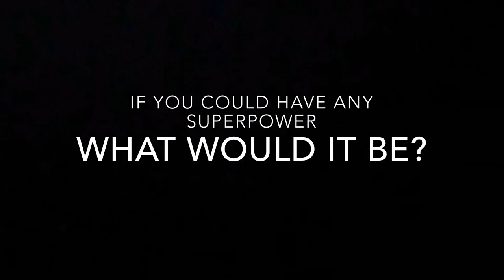Rube Goldberg Vlog #1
Introducing members of the team